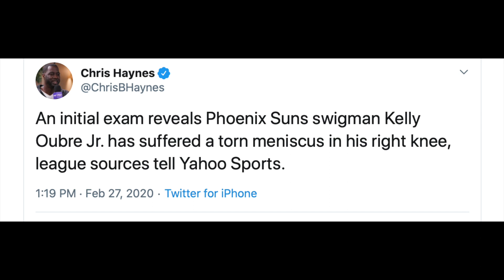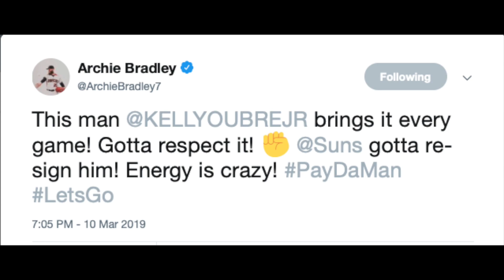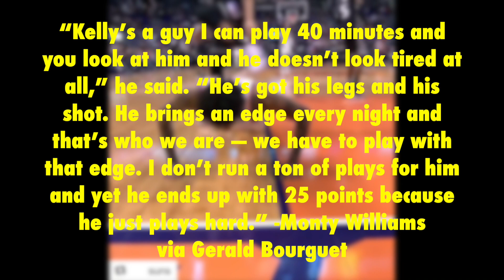Kelly Oubre Out With Torn Meniscus (My Thoughts) -Suns Geek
The Phoenix Suns injury big continues as the Suns hear more bad news that Kelly Oubre Jr.'s status for the remainder of the season is unclear because of a knee injury.

Per Yahoo Sports' Chris Haynes, Oubre is seeking a second opinion after his initial exam revealed a torn meniscus. Here are my thoughts

Photos/Video credit (Vaughn Ridley/Getty Images) Matt York/Associated Press Bleacher Report, NBA YouTube, Phoenix Suns Twitter, Barry Gossage